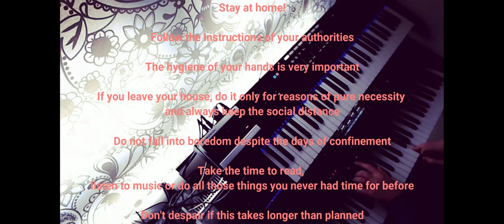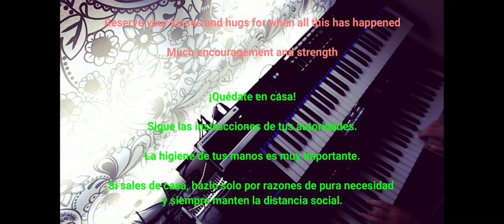Stay at Home - Restez à la maison! - Quédate en casa! - Stai a casa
This video was created for everyone's awareness. This pandemic is very serious and is killing thousands of people around the world. It will also bring an economic crisis that will leave us many consequences for the restoration of our social well-being. It is in us to put the brakes on it and save lives, also ours. Please take it seriously

Follow the instructions of your authorities
The hygiene of your hands is very important
If you leave your house, do it only for reasons of pure necessity and always keep the social distance
Do not fall into boredom despite the days of confinement
Take the time to read, listen to music or do all those things you never had time for before
Do not despair if this takes longer than planned
Health professionals work with all their might to mitigate the effects of the pandemic. Help them by preventing your infection
Reserve your kisses and hugs for when all this has happened

Much encouragement and strength

Este video fue creado para la concienciación de todos. Esta pandemia es muy seria y esta acabando con la vida de miles de personas alrededor del mundo. Además traerá una crisis económica que nos dejará muchas secuelas para el restablecimiento de nuestro bienestar social. En nosotros está en ponerle freno y salvar vidas, también la nuestra. Por favor, tómatelo en serio

Cette vidéo a été créée pour la sensibilisation de tous. Cette pandémie est très grave et tue des milliers de personnes dans le monde. Elle entraînera également une crise économique qui nous laissera de nombreuses conséquences pour la restauration de notre bien-être social. Il est en nous de freiner et de sauver des vies, la nôtre aussi. Veuillez le prendre au sérieux

Restez à la maison!

Suivez les instructions de vos autorités.

L'hygiène des mains est très importante.

Si vous quittez votre domicile, ne le faites que pour des raisons de pure nécessité et maintenez toujours une distance sociale.

Ne tombez pas dans l'ennui malgré les jours d'enfermement

Prenez le temps de lire, d'écouter de la musique ou de faire toutes ces choses pour lesquelles vous n'avez jamais eu le temps.

Ne désespérez pas si cela prend plus de temps que prévu

Les professionnels de la santé travaillent de toutes leurs forces pour atténuer les effets de la pandémie. Aidez-les en prévenant leur infection

Réservez vos baisers et câlins pour quand tout cela est arrivé

Beaucoup d'encouragement et de force

Questo video è stato creato per la consapevolezza di tutti. Questa pandemia è molto grave e sta uccidendo migliaia di persone in tutto il mondo. Porterà anche una crisi economica che ci lascerà molte conseguenze per il ripristino del nostro benessere sociale. Spetta a noi frenare e salvare vite, anche le nostre. Per favore, prendilo sul serio

Stai a casa!

Segui le istruzioni delle tue autorità.

L'igiene delle tue mani è molto importante.

Se lasci la tua casa, fallo solo per motivi di pura necessità e mantieni sempre la distanza sociale.

Non cadere nella noia nonostante i giorni di confino

Prenditi il ​​tempo per leggere, ascoltare musica o fare tutte quelle cose per le quali non hai mai avuto tempo.

Non disperare se questo richiede più tempo del previsto

Gli operatori sanitari lavorano con tutte le loro forze per mitigare gli effetti della pandemia. Aiutali prevenendo la loro infezione

Prenota i tuoi baci e abbracci per quando è successo tutto questo

Molto incoraggiamento e forza

Sigue las instrucciones de sus autoridades.
La higiene de tus manos es muy importante.
Si sales de su casa, hablo sólo por razones de pura necesidad y siempre mantén la distancia social.
No caigas en el aburrimiento a pesar de los días de encierro

Tómate el tiempo para leer, escuchar música o hacer todas esas cosas para las que nunca tuviste tiempo
No te desesperes si esto lleva más tiempo de lo previsto
Los profesionales de la salud trabajan con todas sus fuerzas para mitigar los efectos de la pandemia. Ayúdalos previniendo tu infección
Reserva tus besos y abrazos para cuando todo esto haya pasado

Mucho ánimo y fuerza